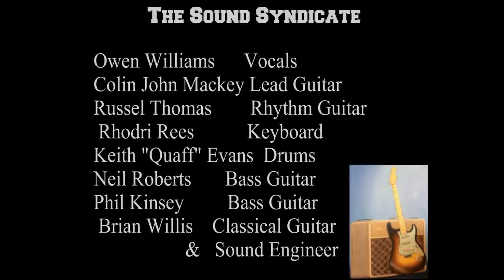Get Outa' My Life Woman The Sound Syndicate